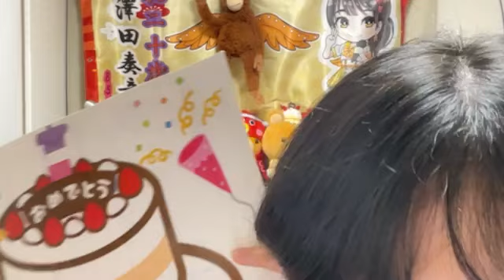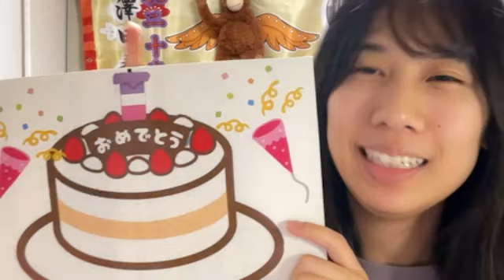澤田奏音 (SKE48) SR 2024年6月28日 22時46分